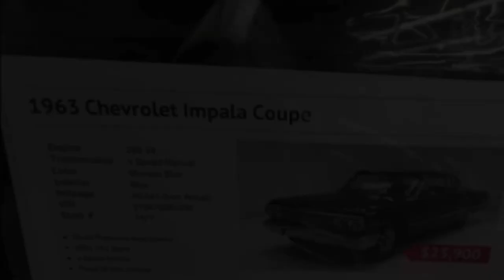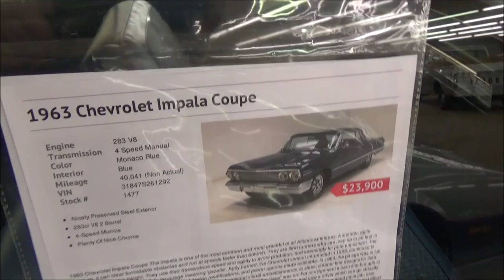AMERICAN CLASSIC 1963 Chevrolet Impala 283 V8 4 Speed Classic Dreamgoatinc Hotrods Customs and Muscl